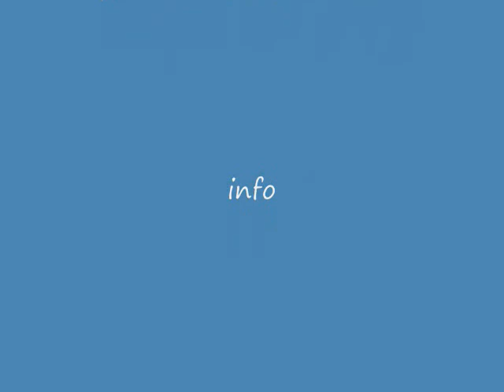jackniff rep it right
sample fromthe mixtape  off jackniff check it out